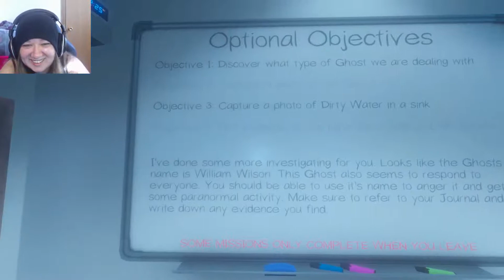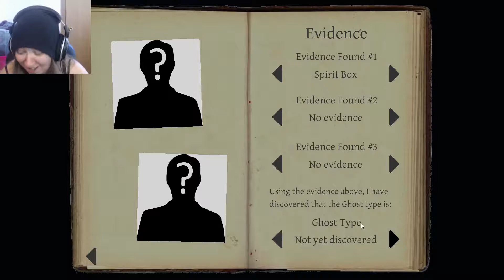HILARIOUS WITH A FRIEND | Phasmophobia - Part 2 w/Dthesnek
So much more fun with a friend!